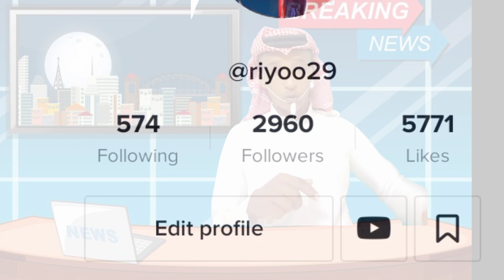Gafi Nati bayate Debise oro ko♥